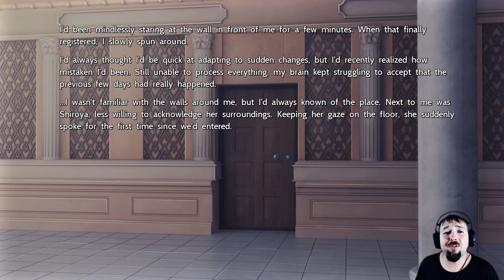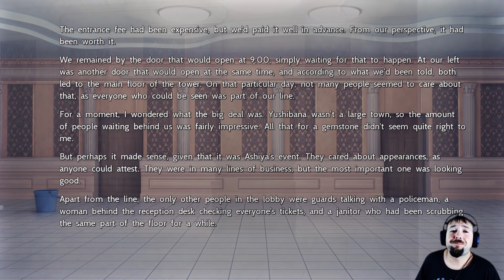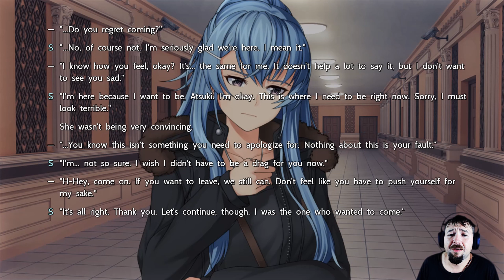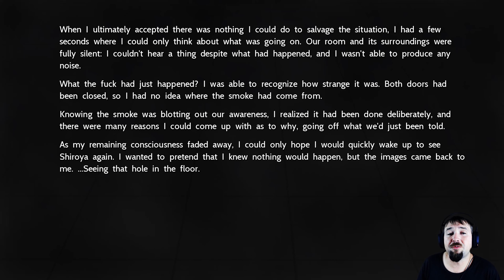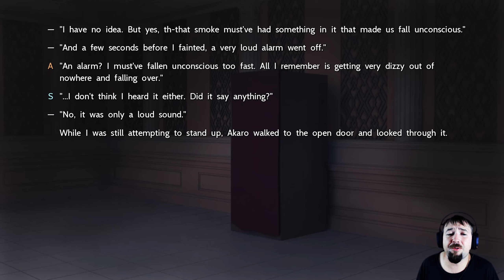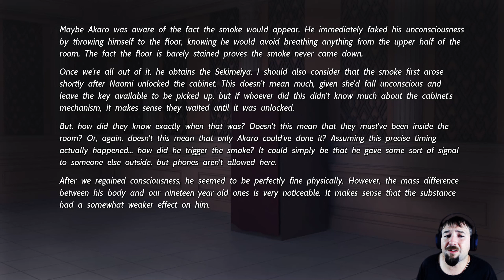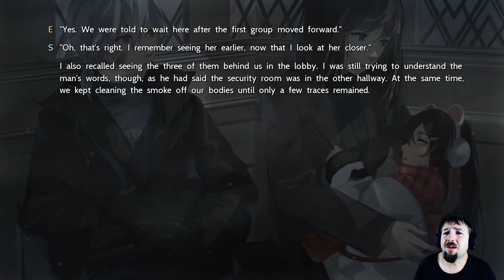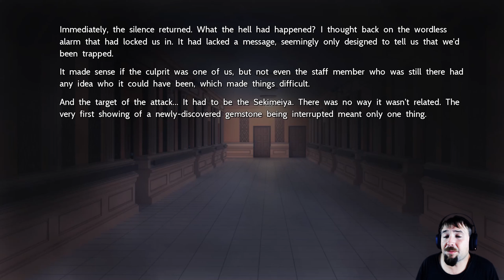It Begins! | Sekimeiya: Spun Glass | Part 1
In the rural town of Yushibana, the Ashiya family holds much of the wealth. After they discover a rare gemstone, a showing is scheduled in Ashiya Tower, drawing the attention of many of the townspeople. However, during the exhibit, the tower is flooded with smoke, activating emergency shutters that trap eight people inside. With twelve hours until their release, they must grapple with an increasingly complex series of unnatural events.